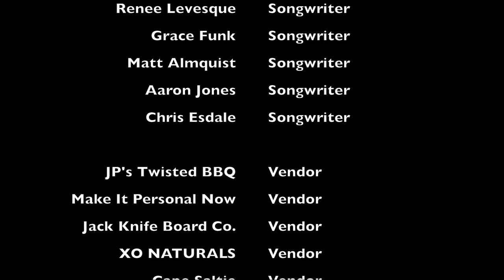MASH-VILLE 2019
Mashpee, MA and Nashville, TN collide at Steeple Street Music Academy's first annual songwriting competition, "MASH-VILLE."